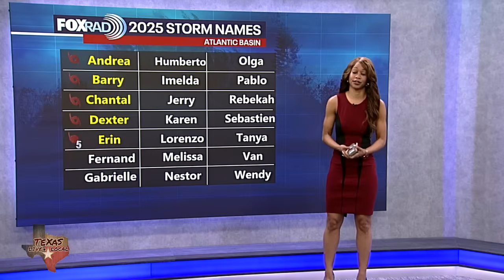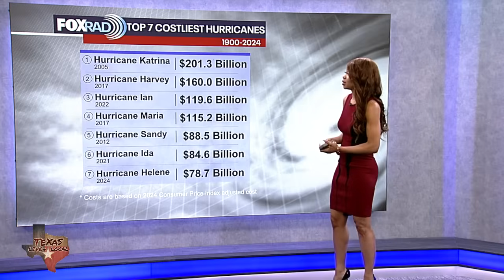Tropical Weather Update: Hurricane Erin drops to "post-tropical"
Hurricane Erin has officially lost tropical characteristics and become "post-tropical" as it moves away from the U.S. East Coast and becomes a cold weather wind storm in the north Atlantic. Elsewhere, a tropical wave will likely become Fernand and will follow a similar path to Erin - avoiding any U.S. landfall. It's likely to be a much smaller system. Behind that, another wave should be slow to develop as it moves toward the Caribbean. Models are not showing it doing much just yet, but it's one to watch longer term.